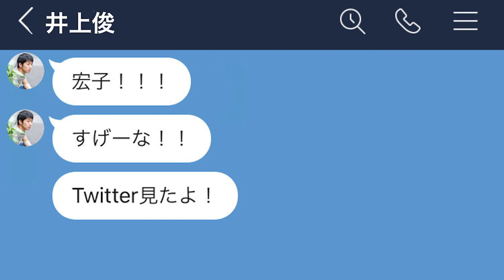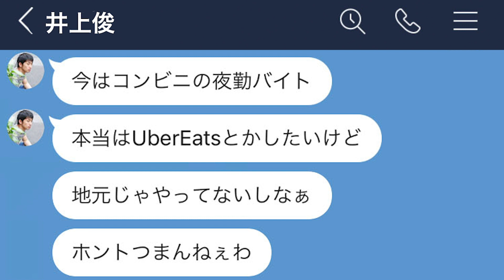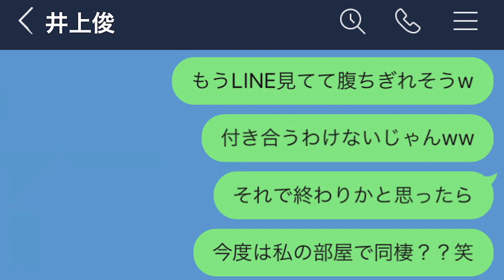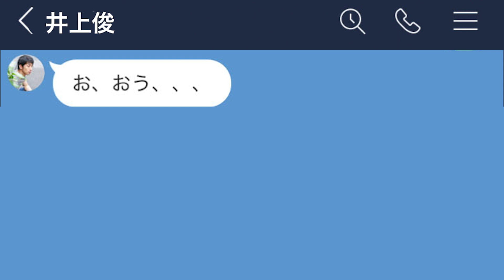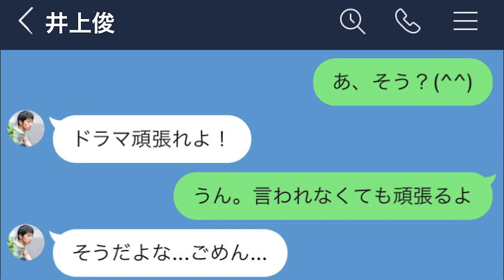【LINE】女優デビューした瞬間元彼から復縁を迫られたので全力で拒否したwww